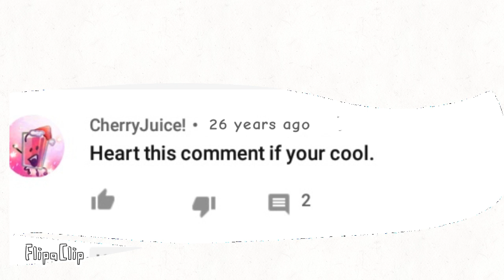Somethings wrong here...